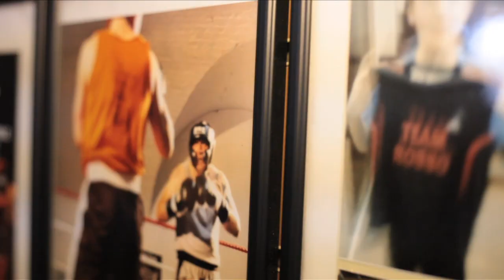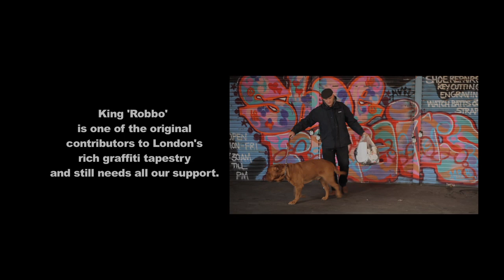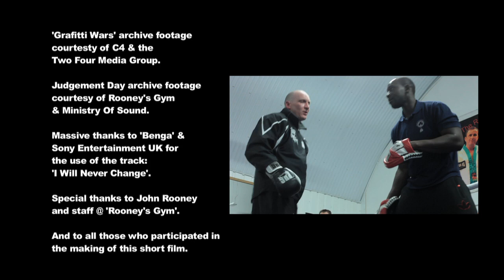KING ROBBO BOXING Part 1 - Nicky Lavery-Jones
TEAM ROBBO - FUND RAISER - BOXING!

5th of JULY 2012

Original London Graffiti Artist 'Robbo' suffered a life threatening accident in April 2011.
He was put into an induced coma and is still in hospital receiving 24/7 care.

Robbo's resurgence came in 2009 when Banksy used an original 1985 wall piece on Regents Canal as the backdrop 'Decorator hanging wall paper' taking away all remnants of the original artists name and forcing Robbo out of retirement and kick starting the real Graffiti Artist Vs Street Art debate.

Despite feeling running high on both sides, one of the original contributors to London's rich Graffiti tapestry needs all our support.

Come along and show support for Robbo's brother Nicky, he has turn's semi Pro to raise money for 'The Robbo Fund'.